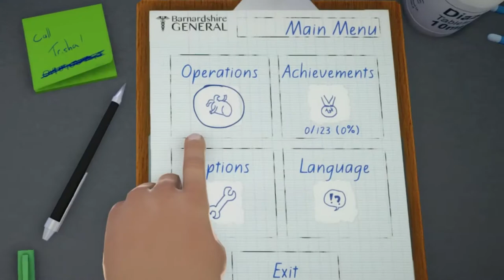DOCTOR UNDER INFLUENCE?! | Surgeon Simulator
Bob needs our help, but are we fit for the job?

Surgeon Simulator: Anniversary Edition is a hilarious game that uses weird complicated controls to make you rage and have fun.